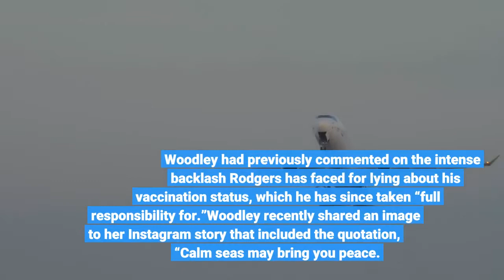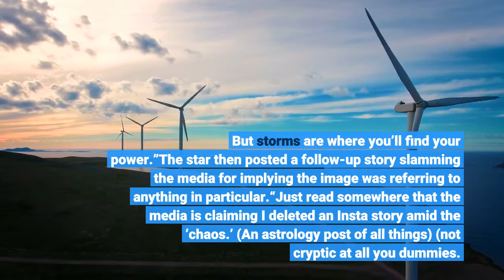Shailene Woodley Slams Media for Trying to 'Disparage' Fiancé Aaron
This is straight up HILARIOUS,” she wrote in a Tuesday Instagram story. “News outlets STILL grasping at straws to disparage Aaron. Finding random fucking men on the streets of LA and saying its him.”The Divergent star then pointed to the biggest tell that the man in question was not her fiancé: His hands and feet.“I know Aaron’s body VERY well. First off his feet, ahem and no offense to this rando dude, are a LOT bigger,” she continued. “Also, for those of us who know Aaron beyond the worlds of obsessed sport and shitty media, it’s no secret he has the hairiest hands on the fucking planet.”Woodley then seemed to shame the man in question for having hairless hands, calling him an “oblivious homie” and asking followers to zoom in on the picture. Not only did Woodley go after this poor man’s hands, but she even made fun of his car:“Also, cute car dude, but Aaron would never drive this,” she wrote. Woodley had previously commented on the intense backlash Rodgers has faced for lying about his vaccination status, which he has since taken “full responsibility for.”Woodley recently shared an image to her Instagram story that included the quotation, “Calm seas may bring you peace. But storms are where you’ll find your power.”The star then posted a follow-up story slamming the media for implying the image was referring to anything in particular.“Just read somewhere that the media is claiming I deleted an Insta story amid the ‘chaos.’ (An astrology post of all things) (not cryptic at all you dummies.)” she wrote.“Do you even know how stories work brah? They self-delete after 24 hours,” Woodley added. “Literally lol’ing over here over your determination to make a story out of nothing.